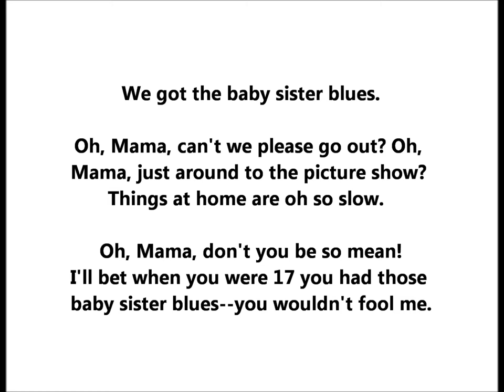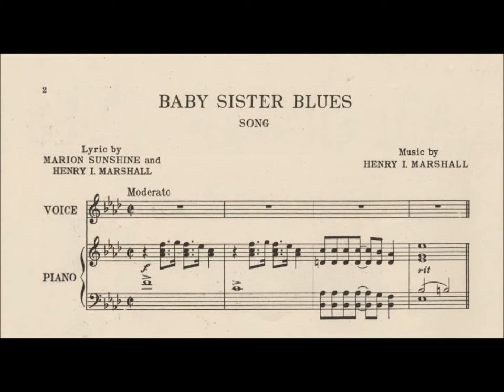Duncan Sisters "The Baby Sister Blues" 1923 LYRICS HERE Rosetta Duncan & Vivian Duncan, Victor 19050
The Duncan Sisters sing "The Baby Sister Blues" (1923) on Victor 19050.

The two sisters were Rosetta Duncan and Vivian Duncan.

Song by Henry I. Marshall & Marion Sunshine.

We got a sister--21!  She's out every night
having lots of fun--goes to parties and dances too,
and we sit home with nothing to do.

Everytime her beau comes near, Mama says, "Leave
the room, dear."  No matter how you figure it, we'll
get stung.  We'll be happy when we're 21.

We got the baby sister blues--Oh Mama, can't we
please go out? Oh Mama just around to the picture
show? Things at home are oh so slow.  Oh, Mama
don't you be so mean!  I'll bet when you were 17
you had the baby sister blues, you wouldn't fool me.

Because you know we're at that
mean age, oh, that just between age!

Just too old to play with toys, just
too young to go out with boys!

Too old to play with dollies, too
young to see the Midnight Follies--
that's why we got the baby sister blues!

The Duncan Sisters worked in vaudeville duo, gaining success in the 1920s with their act Topsy and Eva, which was based on Uncle Tom's Cabin.

Rosetta lived from November 23, 1894 to December 4, 1959.

Vivian Duncan lived from June 17, 1897 to September 19, 1986.

They were born in Los Angeles, California.  Their father played violin but earned his living as a salesman.

The girls began their stage careers in 1911 as part of the cast of Gus Edwards' Kiddies' Revue.